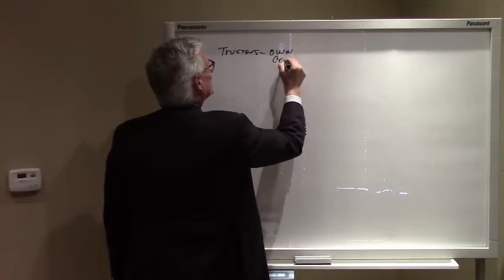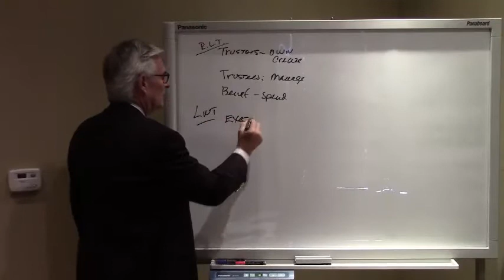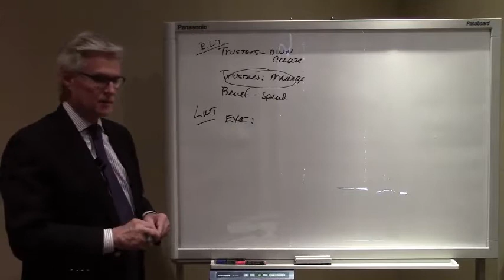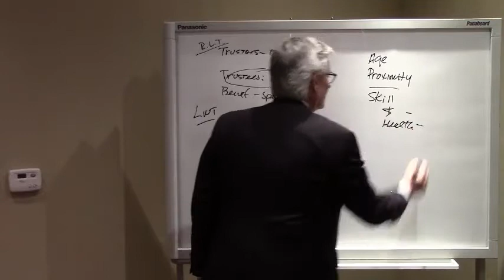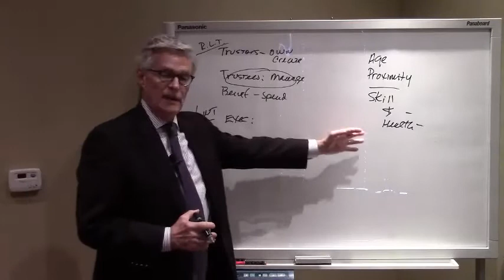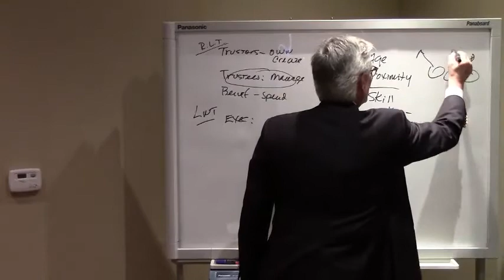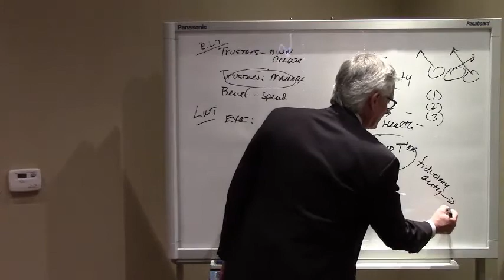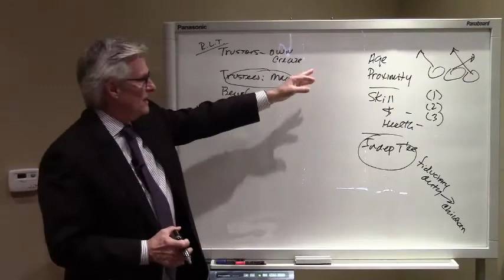Estate Planning 101: Navigating Management Issues and Making Informed Decisions with Larry Parman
Today we're thrilled to have Larry Parman from the esteemed Parman & Easterday law firm to guide us through the often challenging and confusing landscape of Estate Planning Management.

In this insightful video, Larry explores crucial management issues that often arise while creating an estate plan. He addresses pivotal topics like who should handle your affairs when you're incapacitated, the dynamics of trusts, the role of executors, and more.

Learn about the three key parties in trusts - the trustors (or settlers), the trustees, and the beneficiaries, and how their roles can impact your estate planning.

Larry delves deep into the complex decision-making process of selecting the right person to manage your estate. He explains why this selection should be a business decision, not an emotional one. Find out why age and proximity should not be the deciding factors, and instead, the focus should be on skills, preparedness, and ability to handle responsibilities.

The discussion doesn't stop there - Larry also sheds light on another important option that many people overlook - the independent trustee. He shares valuable insights about the growing role and responsibility of an independent trustee, which could be a bank, a trust company, or even a trusted advisor.

Larry strongly believes in preserving family relationships while navigating the challenging terrain of estate planning. Listen to his insightful reasoning behind why appointing an independent trustee could help maintain family harmony.

This video is a goldmine of information for anyone dealing with estate planning, whether you're just starting or trying to navigate through the complexities of the process. So, buckle up, hit the play button, and get ready to take notes!

For more detailed guidance, don't hesitate to reach out to Larry Parman and the experts at Parman & Easterday. Until next time, happy planning!

For more information and to get our free Estate Planning Worksheet click the

Parman & Easterday
13913 Quail Pointe Drive, Ste B
Oklahoma City, OK 73134
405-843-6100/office